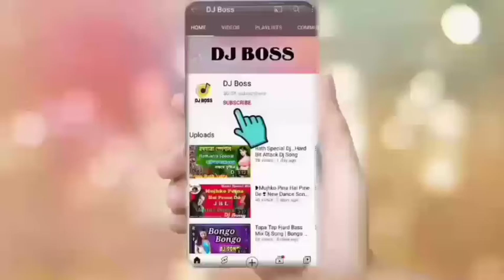Yaad Aa Raha Hain Tera Pyar Dj || Hindi Old is Gold Dj Hard Bit Mix